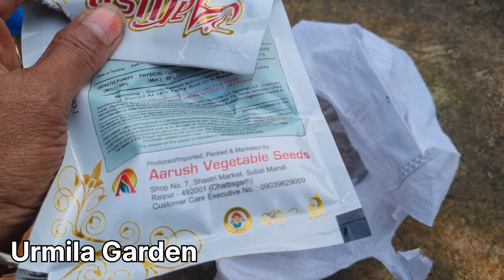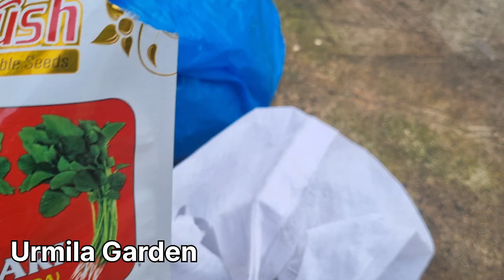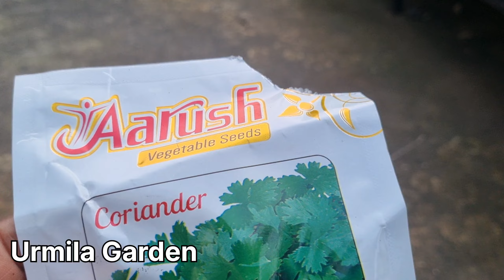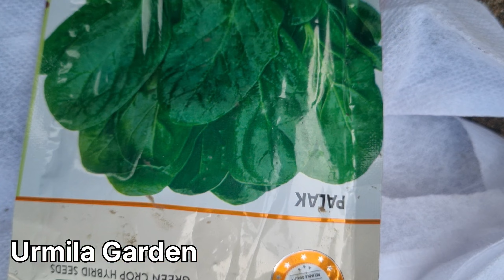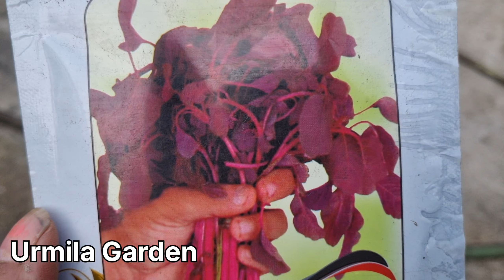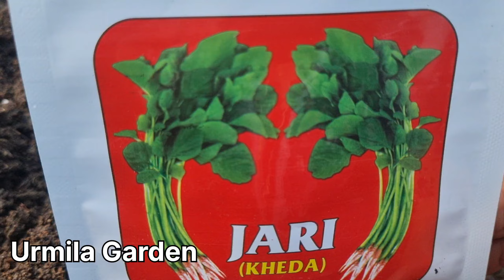September 2023 में लगाएं 10 तरह के Leafy Vegetables और ढेर सारे Plants। Urmila Garden